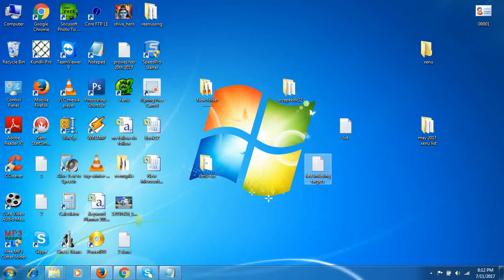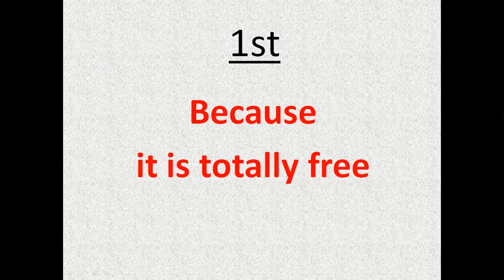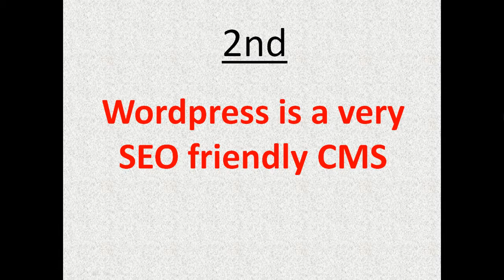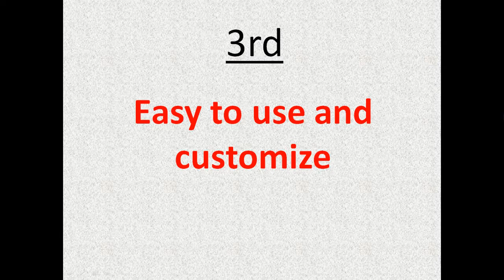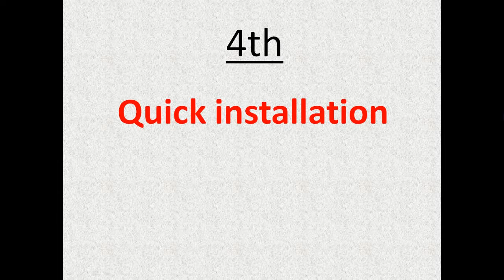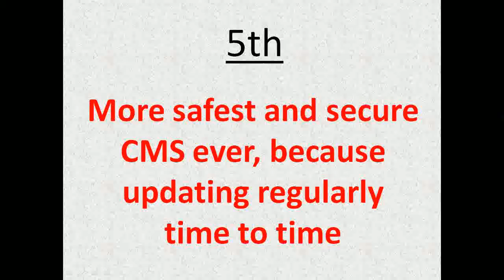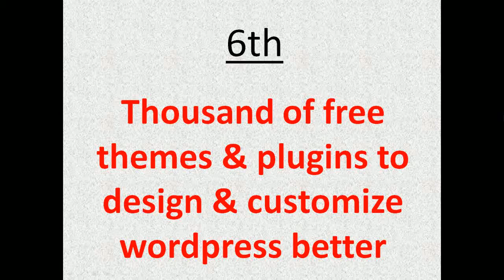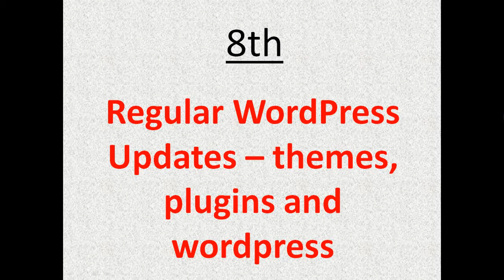Benefits Of Using WordPress For Online Business Website & Blogging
WordPress is the world's topper CMS in the present time. If you are planning to making your own website or blog. Then, this is the best one for you to create your site and manage it easily and in very low cost. It is easy to use, so you can handle this by yourself, such as a MS-WORD, when you know little about this. So down here are the list of the main Benefits Of Using WordPress , if you use for your blog and site :-

* Because it is totally free.

* WordPress is a SEO friendly CMS

* Quick installation

* More safest and secure CMS ever, because updating regularly
   time to time.

* Thousand of free themes & plugins to design & customize
   WordPress better.

* Strong Community Support

* Regular WordPress Updates – Themes, Plugins and WordPress

* WordPress Theme Customization Option

* Provide Better Site Speed Experience